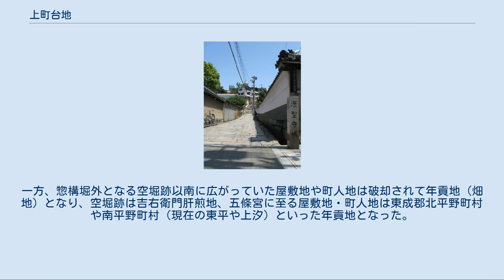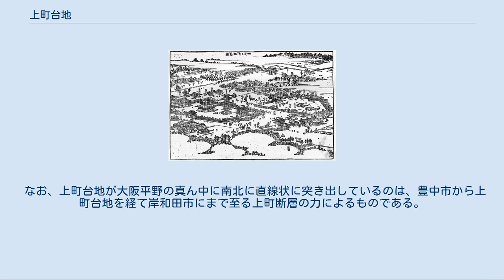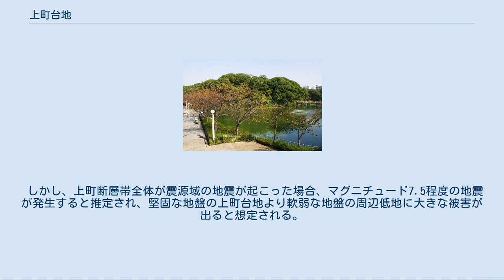上町台地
上町台地（うえまちだいち）とは、大阪平野を南北に伸びる丘陵地・台地である。
 北部は大阪市中央区の難波宮跡、大阪城付近・天満橋の辺りで、そこから緩やかに小山を形成し、天王寺区上本町の大阪上本町駅付近で台地の頂に達し、そこから下りとなって阿倍野区周辺を経て、南部の住吉区・住吉大社付近に至り、その辺りでほぼ平地になり清水丘を以て終わり、長さ約12kmに及ぶ。
大阪（大坂）の歴史の発祥地であり、要所である。
 台地北部に立つ大阪城 台地の西端の崖線にある坂の一つ、源聖寺坂 大阪市域の本格的な地質調査は大大阪時代末期の1930年代に遡るが、資料の大半が戦災で失われ、信頼できる大阪平野全域の沖積層の基底等深線図が日本建築学会により作成されたのは昭和41年（1966年）になってからである。
 上町台地は洪積台地であり、大阪層群の上に成立する中位段丘層である上町類層を基礎としている。
北部の天満層とは地質学的に不整合であり、上町台地の北端は大阪城と考えられる。
また、台地の全容は、古地図や戦後実施された大学や行政、また、高層建築物の建設際の地盤調査の際に行われるボーリング調査等の地層断層検査などの結果から5世紀頃において既に砂嘴として形成されていたと予想される高地部分を上町台地と推定している。
 上町台地は縄文期には東西を河内湾と瀬戸内海に挟まれていた半島状の砂嘴だったと考えられており、弥生期から現在に至る期間を経て台地東部（東成地区の語源と言われる）は淀川・大和川水系から運ばれる大量の土砂が堆積し、河内湾が河内湖、湿地帯を経て沖積平野となり、台地西部（西成地区の語源と言われる）も同じく河川の働きにより大阪市の中枢部を含む平野を形成するにいたった。
台地東部への下りが比較的なだらかなのに対し、台地西部への下りが急峻であるのは台地東部が淀川・大和川水系の上流に位置し、土砂の堆積量が豊富なためで、台地西部は標高が低く大阪湾平均水面より低いゼロメートル地帯が広く分布している。
なお、台地の標高は最も高い大阪城天守閣跡で38メートルであり、北部はストンと淀川水系の大川に落ち込み、南部へはなだらかに下り北の大阪城大手町付近で24メートル、中央部の天王寺交差点付近で16メートル、帝塚山付近で14メートルの標高を保つが、南部の万代池南方から急速に標高を失い住吉大社付近で6メートルとなり細井川を越えた台地南端の住吉区清水丘では標高は2 - 3メートルとなっている。
 なお、台地の範囲を四天王寺付近までとする見解もあるが、台地表層の開発利用状況から見ての明治期以前に拓けていたか否かを分岐とする考え方から来ているものと考えられる。
そもそも、江戸時代までは河内（かわち＝大阪東部の旧国名）を形成していた大和川が柏原から北へ蛇行し現在の東大阪市から大東市あたりに大きな池を作り、現在の天満橋の辺りで淀川（大川）と接合して海へ流れていたことから、上町台地の北の端は大阪市中央区天満橋あたりであり、南の端は住吉区の苅田付近までにわたる。
行政区としては、中央区の東部分、天王寺区、阿倍野区、住吉区北端と南部の一部にわたっている。
 上町台地上には「○○山」や「○○丘」という地名が多く、北から天王寺区の「真田山」、「北山」、「桃山」、「夕陽丘」、「茶臼山」、阿倍野区の「晴明丘」、「丸山」、住吉区の「帝塚山」、「清水丘」と続く。
 ウルム期の上町台地は河内湾に突き出した半島状の台地であったと想定されている。
その東側は河内湾とされ、河内湾が淡水化されていく河内湖の形成過程では天満橋の台地北端からさらに北へ砂州がつながり、半島状の上町台地は完全に両端が陸域化された。
大阪湾の北岸は千里丘陵のすぐ下、吹田市の豊津や高浜といった地名があるあたりにあり、そこへ上町台地からの砂州が大阪市の東三国か吹田市の江坂辺りまで伸び、淀川や大和川の流れ込む河内湾と大阪湾は垂水（現在の吹田市垂水付近）というわずかな幅の水路でつながっていた。
そのため、時代が下がるにつれて河内湾は河川水による淡水化が進み河内湖となる。
仁徳天皇は河内湖と大阪湾をつなぎ、河から海への水運や、河内湖の排水をスムーズにするため、現在の天満橋のあたりで砂州を掘って河内湖と大阪湾を直結する難波の堀江という運河を作ったといわれている。
 大和川開削の名残　河底池と茶臼山 なお、途中で台地が途切れているのは、掘割工事や河川の...